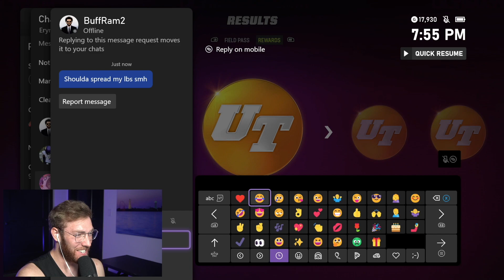Using 87 Speed Tyreek Hill! The Fastest WR In MUT...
Using Core Elite Tyreek Hill! The Fastest WR In The Game...

Throne2, throne tyreek hill, tyreek hill, 87 ovr tyreek, 87 overall tyreek,